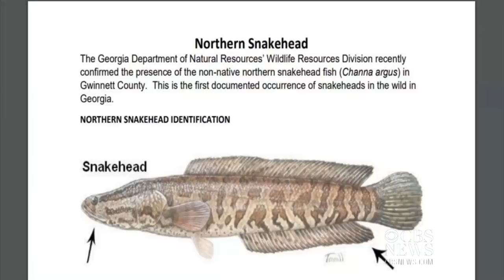Georgia warns fishermen to kill any northern snakeheads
Georgia officials are telling anglers if they catch a northern snakehead, kill it immediately. Northern snakeheads are invasive fish that can breathe air and survive for days on land. An angler recently reported catching one in Gwinnett County.